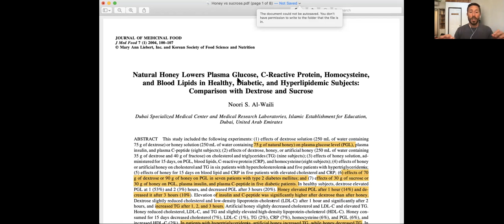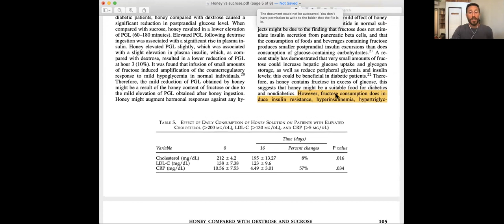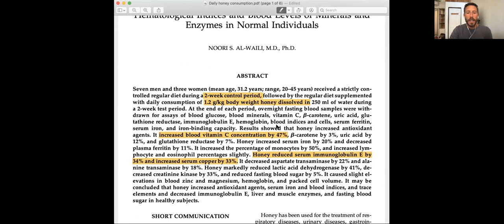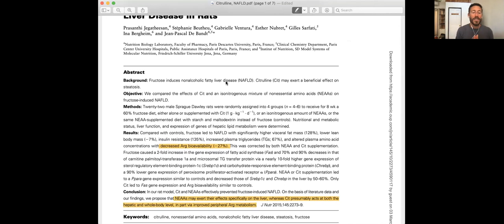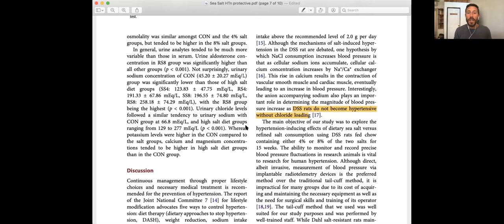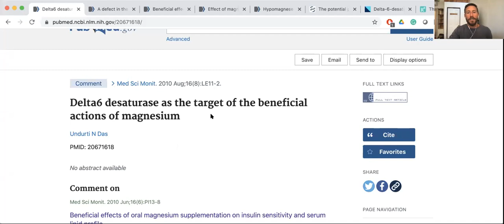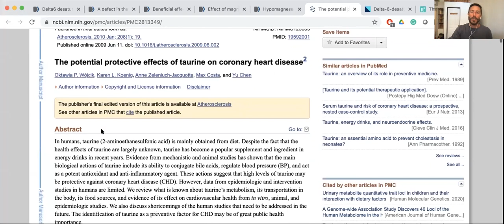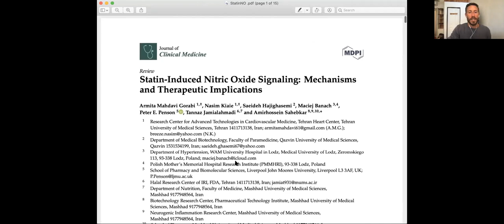Controversial Thoughts: Is Honey Really the Same As Sugar?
Oooo guys! This is a good one, and it’s going to ruffle some keto-feathers!

There is a tendency within nutritional circles to fall prey to reductionist thinking.

We know sugar is bad, right? Therefore any foods (no matter how evolutionarily consistent) that contain sucrose, or the evil-fructose are bad for you, too, right?

Not so fast seabass!

These apparent evolutionary inconsistencies have always puzzled me and caused me to wonder about how foods like honey or fruit might be different than pure sucrose, or if your body’s response to fructose might be dependent on the food it’s in.

Imagine that! Food might actually be more complex than just calories, and macronutrients!

It might actually have different effects on your body when it’s a “whole” food like honey or even sea salt vs refined sodium chloride.

Check out this week’s edition of Controversial Thoughts to journey with me down all of these rabbit holes.

I bet you will be surprised at what we find! Welcome to theremembering